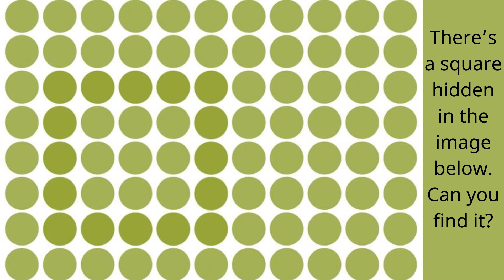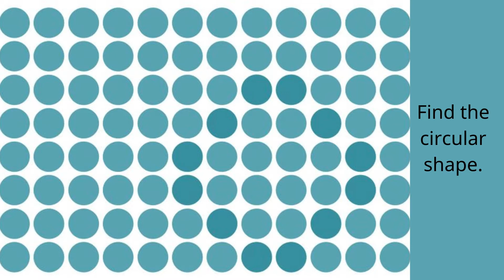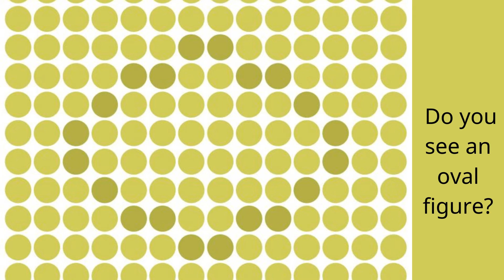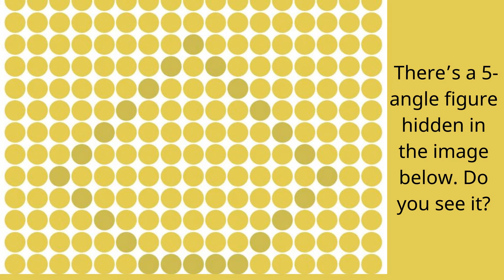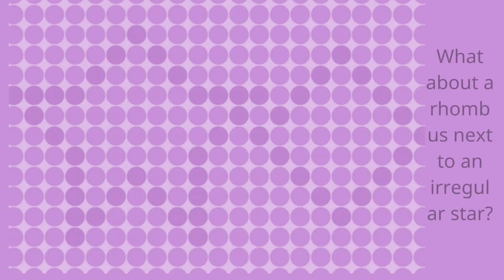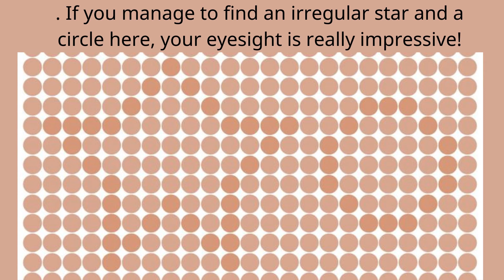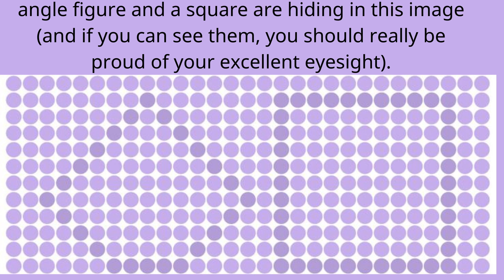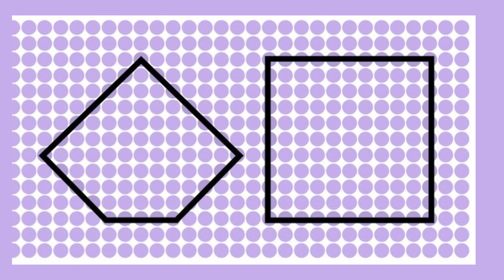Test Your Eyesight by Finding the Hidden Shapes in These 15 Images — Not Even We Could Find Them All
When we strain our eyes to find something, we also put our minds to work. This is always good and useful for our brains, which need constant practice. After all, the brain is just like our muscles: it needs training and exercise to work properly.
riddles  created 15 visual challenges that will put your eyesight to the test and get those brain juices flowing. Try and spot all the hidden figures in the images below. If you can’t find one, you can just tap on the image to see the right answer. Good luck.